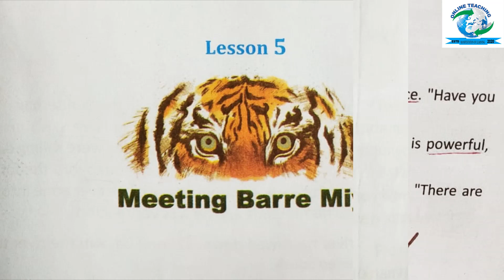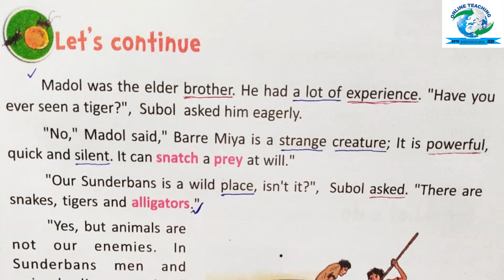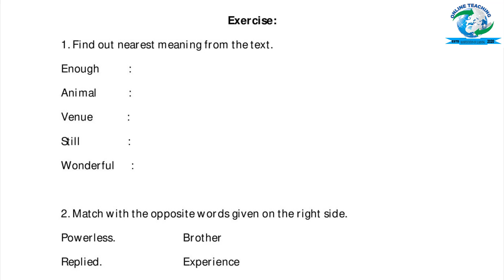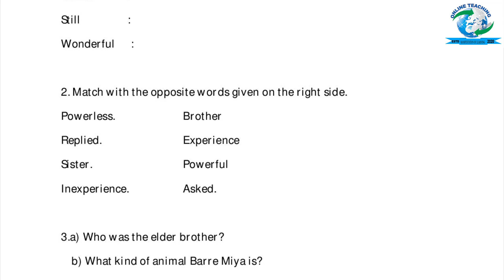Day- 3//Topic: Meeting Barre Miya //(Lersson-5)//Book: Butterfly//Class: IV//Online Class//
Day- 3
Topic:  Meeting Barre Miya (Lersson-5)
Book: Butterfly
Class: IV
Teacher: Ajoy Neogi
School: Hanspur G.S.F.P School, Gaighata Circle, North 24 Parganas, WB

Edited by: Arup Majumder, Gaighata Circle, North 24 Parganas, WB
Kalanchi Jr. Basic School